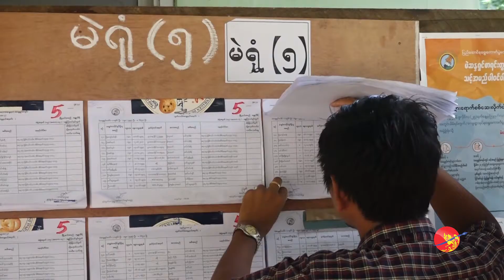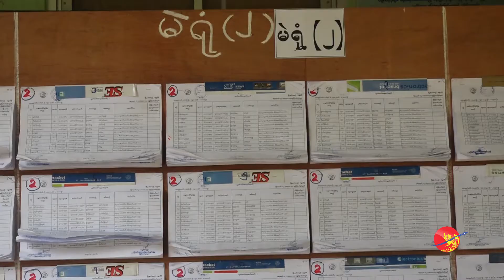ဒုတိယအကြိမ်မဲစာရင်းပြန်ကပ်တဲ့အခါ အမှားနည်းဖို့ ကြိုးစားနေတယ်လို့ ဆို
ဧရာဝတီ၊ သြဂုတ် ၁၇၊ ၂၀၂၀

ပထမအကြိမ်မဲစာရင်းကပ်ထားရမှာ မဲစာရင်းမှားယွင်းမှုတွေရှိခဲ့လို့ ဒုတိယအကြိမ်မဲစာရင်းကပ်တဲ့အခါ အမှားနည်းဆုံးဖြစ်ဖို့နဲ့ ပြည်သူတွေ ဆန္ဒမဲပေးပိုင်ခွင့်မဆုံးရှုံးဖို့ အောက်ခြေ မြို့နယ်၊ ရပ်/ကျေးအဆင့်ထိ ကွင်းဆင်းဆောင်ရွက်နေတယ်လို့ ပြည်ထောင်စုအစိုးရအဖွဲ့ရုံး ပြည်ထောင်စုဝန်ကြီး ဦးမင်းသူက ဒီကနေ့ နေပြည်တော်မှာ ပြောဆိုလိုက်ပါတယ်။

အဲဒီလိုဆောင်ရွက်တဲ့နေရာမှာ အထွေထွေအုပ်ချုပ်ရေး၊ လ.ဝ.က နဲ့ ရွေးကောက်ပွဲကော်မရှင်အဖွဲ့တွေပူးပေါင်းဆောင်ရွက်နေပြီး ပြည်နယ်နဲ့တိုင်းတွေကိုလည်း မိုဘိုင်းအဖွဲ့တွေလွှတ်ထားတယ်လို့ သိရပါတယ်။

ရိုက်ကူး၊တည်းဖြတ် - သီဟလွင်